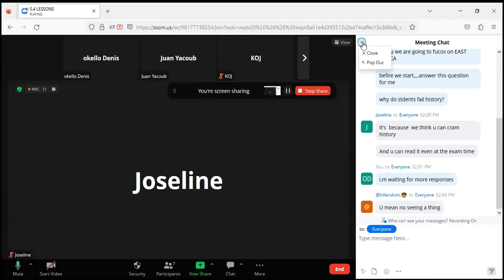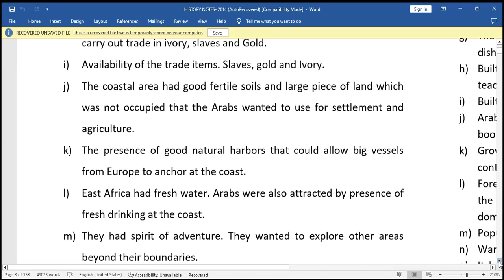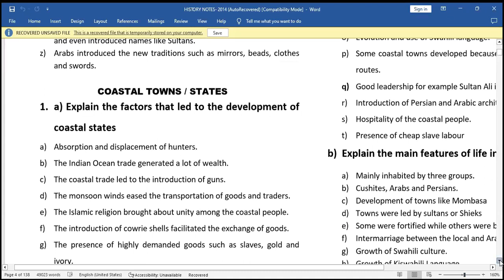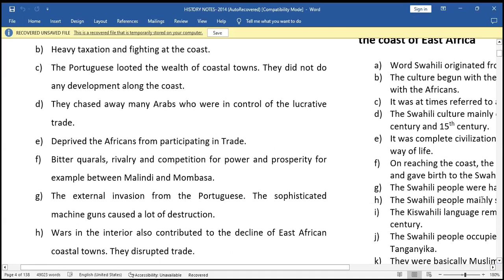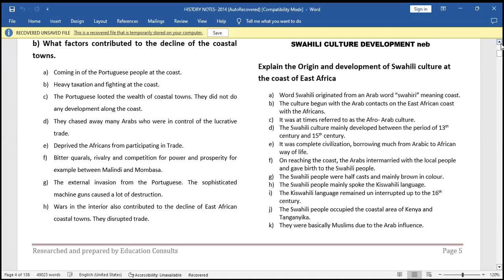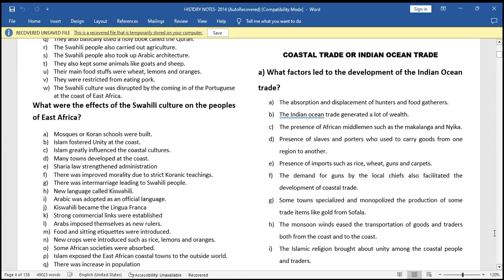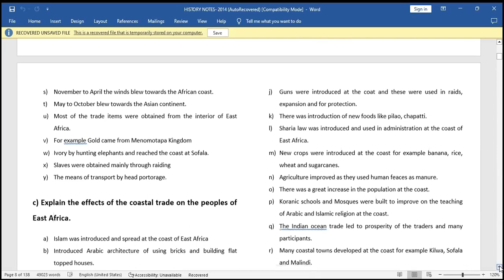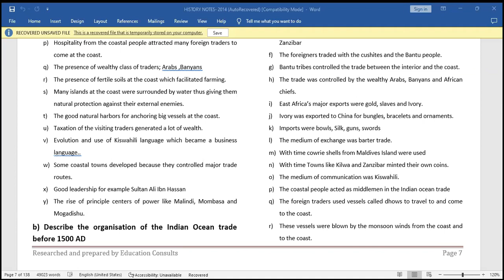S.4 HISTORY OF EAST AFRICA FACILITATION ON 04TH SEPT 2023